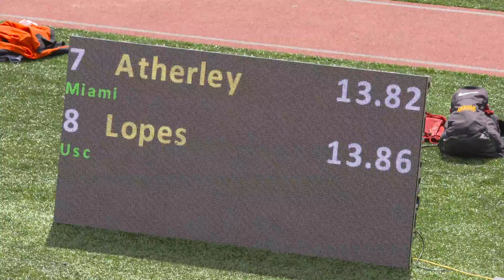2018 USC Trailblazer Challenge Women's 100m Hurdles